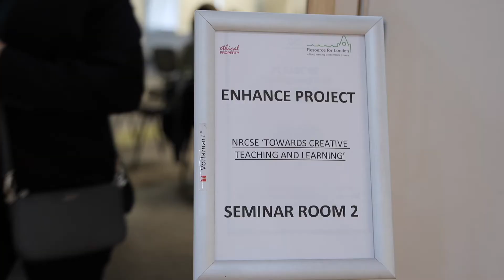NRCSE Towards Creative Teaching and Learning Project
NRCSE Towards Creative Teaching and Learning Project with Patrice Baldwin.

This video is about the NRCSE 'Towards Creative Teaching and Learning' (CTL) project. A face-to-face training  brought together 22 community led teachers to learn how to use a wide range of drama strategies as pedagogical tools. The objective was to help students to develop their thinking, language learning, group work and problem solving.
CTL will continue to focus on the role that the arts and cultural learning play in transforming the lives of young people.

The project is funded by John Lyons Charity

The event was funded by Resource for London